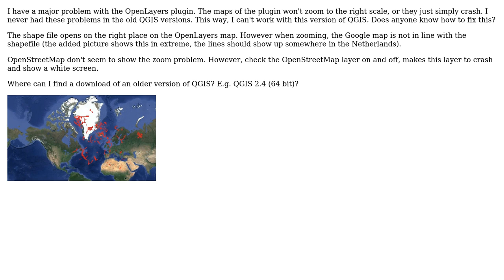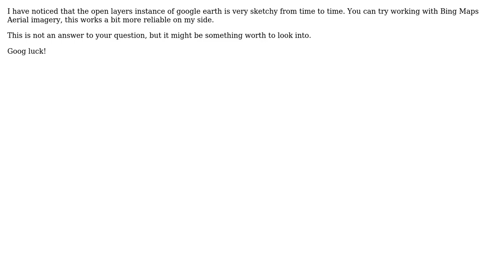GIS: OpenLayers plugin in QGIS 2.6.1 crashes and errors with zoom (2 Solutions!!)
GIS: OpenLayers plugin in QGIS 2.6.1 crashes and errors with zoom

With thanks & praise to God, and with thanks to the many people who have made this project possible! | Content (except music & images) licensed under CC BY-SA | Music | Images & others | With thanks to user wouter user tgirgin user nmtoken user Max and the Stack Exchange Network Trademarks are property of their respective owners. You are responsible for your own actions.